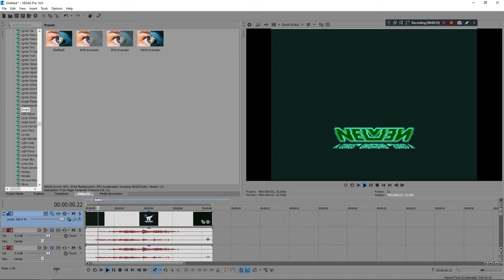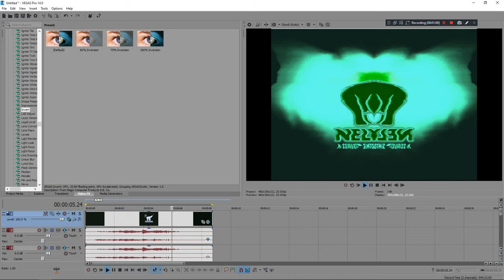How To Make My G Major Infinity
Requested by Space Monkey B